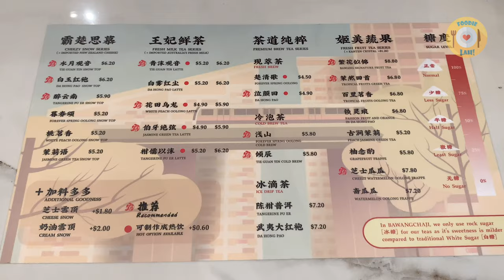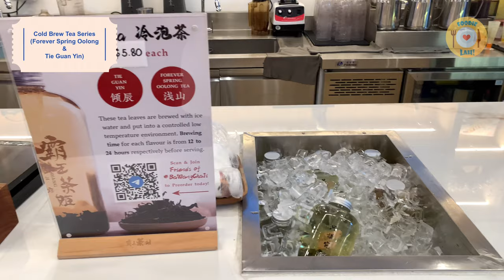Chinese Modern Tea Making at BaWangChaJi 霸王茶姬 in Singapore / Cafe Vlog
Chinese Modern Tea Making at   BaWangChaJi in Singapore
Cafe Vlog/drink making/drink trend/trending drink

BaWangChaJi Founded in Kunming, China, in 2017, the modern specialty tea house chain, where you can experience unique Chinese tea culture, has today more than 300 outlets across four different countries.

On the menu are four different signature series of beverages: ‘Tea Macchiato’, ‘Fresh Milk Tea’, ‘Premium Brew Tea’, and ‘Fresh Fruit Tea’.

Preparing the products, the outlets utilise original recipes, organic tea leaves, fresh milk, rock sugar (milder in sweetness compared to white sugar), and fresh fruits, aiming to achieve a traditional yet contemporary approach to tea beverages.

- Tangerine Pu Er Snow Top: SGD 5.9 / USD 4.32